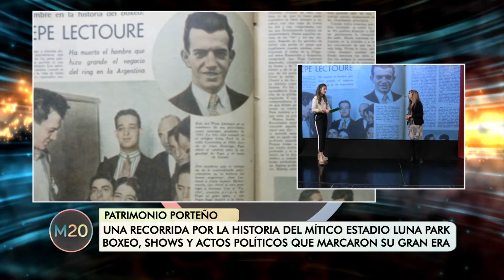Una recorrida por el mítico estadio Luna Park - M20